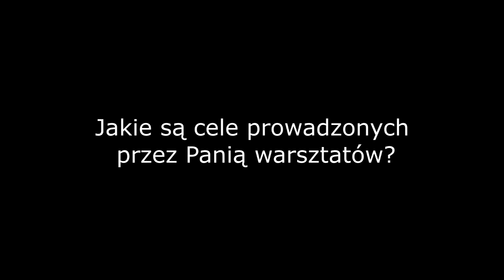Grażyna Koba - Wydawnictwo Migra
XI Konferencja Nowoczesne Technologie w Służbie Cyfrowej Szkoły i Administracji Publicznej
Radom 2015r.